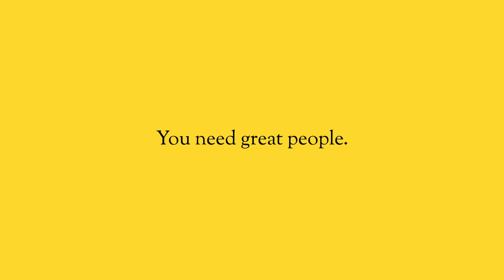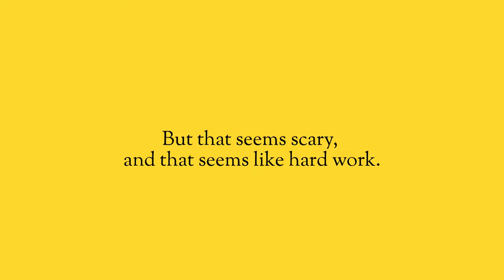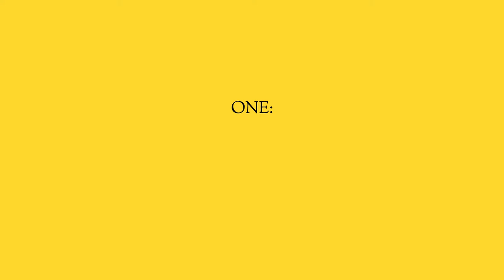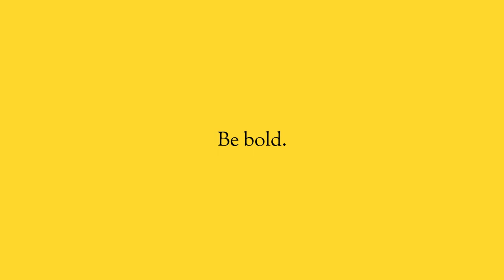Hire the right type of person and save yourself a world of pain.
You are full of excuses. You know that you need to grow, so you need to hire people on and create processes. But sometimes you simply don’t have the time or the resources to do so.

In this situation, what you need to do is start small. You need to hire part-time, or hire freelance. This will allow you to try everything out, and build the processes one step at a time.